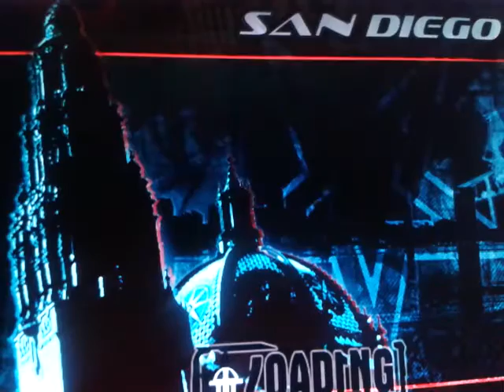Tony Hawk's Underground The Secret Goals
We found some secret goals in different levels.